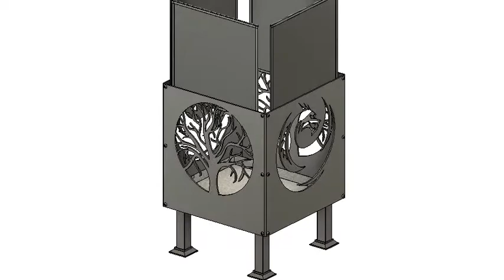Gothic Dragon and Tree of Life Fire Pit by Great British Outdoor Fires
Here is our Dragon (Gothic design) on the front (ashpan) and back panel and the symbolic Tree of Life on the left and right panels. You can pick any four panels from our online catalogue.